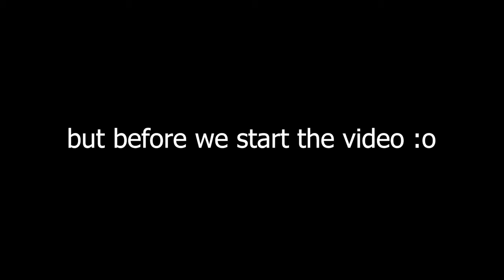Brawlhalla Ranked Road To DIAMOND Part Nine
Yo guys!
Whaduuuup!!!

Felt like crap today so the video might be a bit different...
But yheee that's all fine
We all feel like crap somtimes

Anyway

I hope you had great day!!

PEACE!